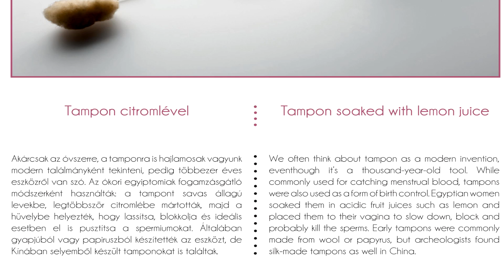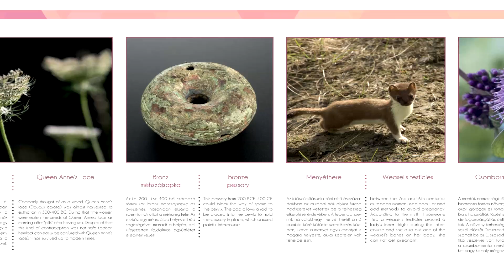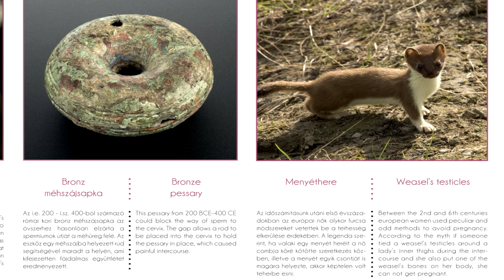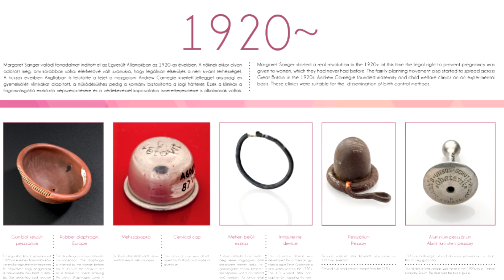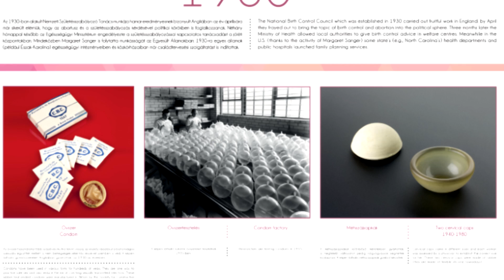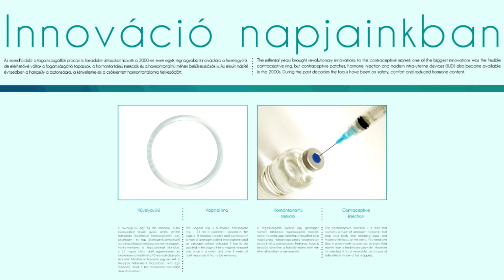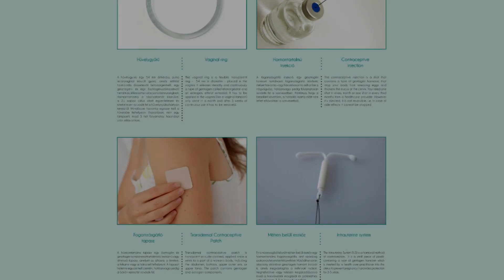GoodLike - ÍGY SZEXELTEK ANNÓ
Ha kérdésed van vagy szeretnél többet tudni, kérdezd online szakértőktől a oldalán!

Eredeti játékok olcsón (Írd be vásárláskor,
hogy GLike, és 3% kedvezményt kapsz.

Köszönök szépen minden zöld pacsit, feliratkozást, és támogatást amit tőletek kapok. A kommenteket mindig olvasom, ezért is megkérnélek titeket,hogy azokat a gyerekes hülyeségeket,mint például az "első", meg az ilyenek,hanyagoljuk. Aki mégis megteszi, azt nem kell leordibálni, szimplán csak jelöld meg a kommentjét SPAM-nek, és akkor nem fogod látni.

Pacsi mindenkinek ❤

-Fizetett promóció